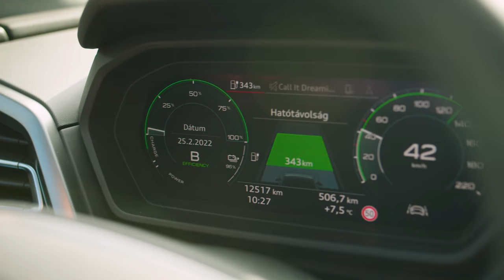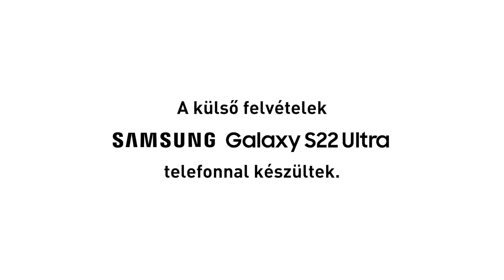DTK: Elviszlek magammal – Oláh Ibolya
Oláh Ibolya énekeső nevét 2003-ban, a Megasztárnak köszönhetően ismerte meg az egész ország. Ibolya a tiszadobi nevelőotthon (ahol korábban nevelkedett is) takarítónőjéből lett szupersztár, legfőbb segítője ezen az úton Anyácska volt, aki a nevelőotthont vezette. A tehetségkutatós második helyezés után beindult a bulvárspirál, idegösszeroppanásról, kezelhetetlenségről, függőségről is írtak Ibolyával kapcsolatban, halálhírét keltették, majd lefotózták a barátnőjével... Közben ő leginkább színpadon állni és énekelni szeretett volna. Az elmúlt években Presser Gábor írt neki dalokat, készült egy színházi előadás is belőlük, majd az Elviszlek magammal forgatása után nem sokkal új albuma egyik dalával megnyerte A Dal című műsort. Új nagylemezét éppen ma mutatja be, a koncertről itt találtok részleteket
Az Elviszlek magammal adásában pedig mesél arról, hogy milyen érzés még közel 20 évvel a Megasztár után is megkapni egy beszélgetés után, hogy milyen „kellemes csalódás”, hogy nem olyan „hisztis” mint amilyennek gondolták. És arról is, hogy kiért és miért kel fel hajnali négykor és mit csinál, ha nem tud visszaaludni.